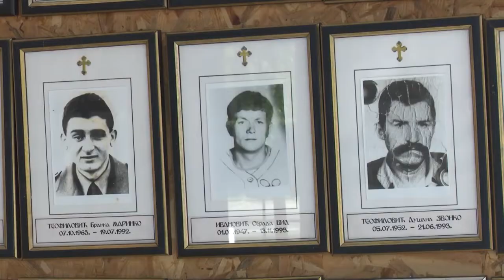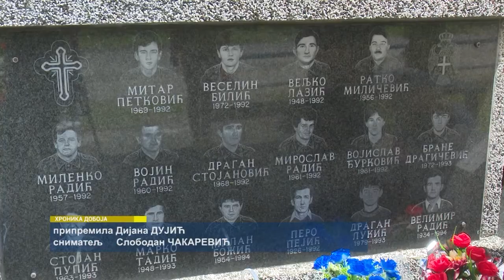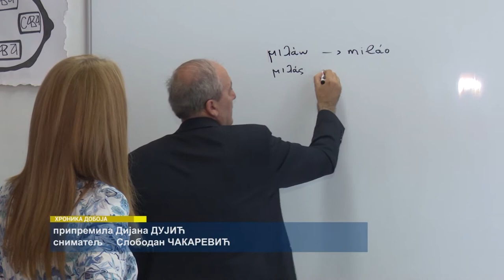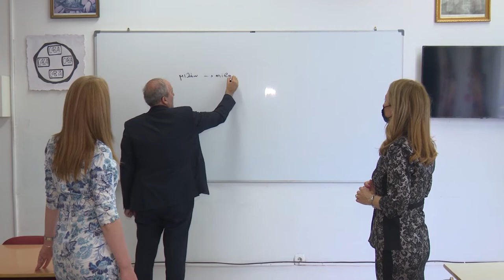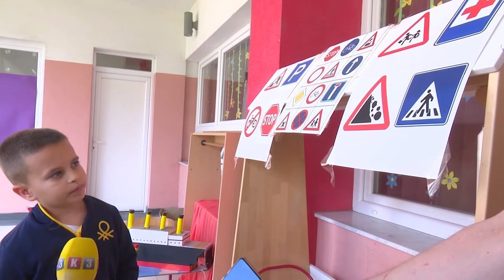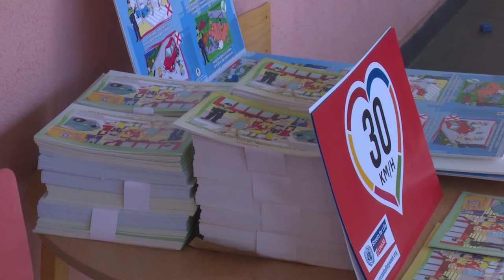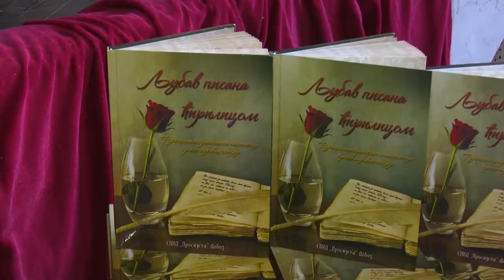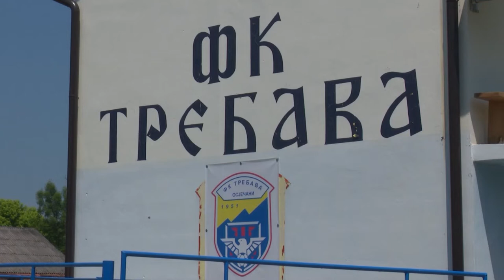HRONIKA DOBOJA TV K3 - 11.6.2021.